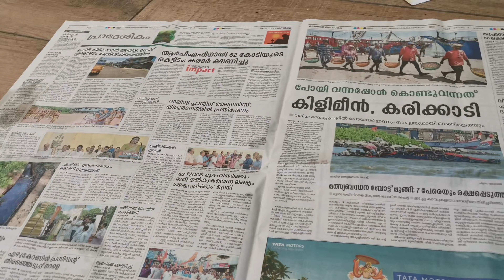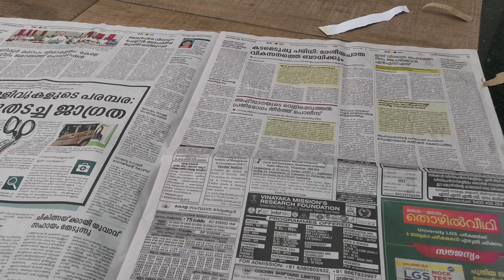ഞങ്ങളുടെ ഒരു ദിവസം